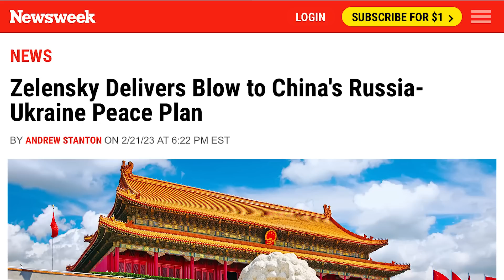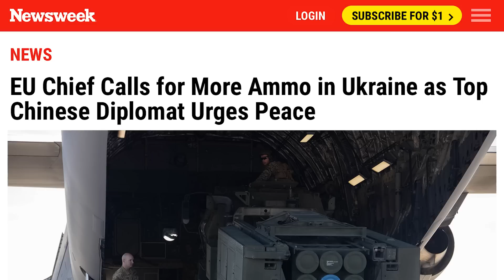Khủng hoảng Mỹ-TQ: Khả năng khinh khí cầu TQ kích nổ EMP trên đất Mỹ. Kyiv phản đối kế hoạch của Tập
00:00:00 Đài Hiệu
00:00:20 Giới thiệu chương trình
00:00:35 Zelenskiy giáng một đòn mạnh vào kế hoạch hòa bình Nga-Ukraine của Trung Quốc
00:05:05 Người đứng đầu Liên Hiệp Âu Châu kêu gọi thêm đạn cho Ukraine trong khi nhà ngoại giao hàng đầu của Trung Quốc thúc giục hòa bình
00:09:42 Kiểm tra thực tế: khinh khí cầu gián điệp Trung Quốc có thể mang theo EMP để kích nổ ở Hoa Kỳ không?
00:18:55 Kết thúc
00:19:21 Closing Credits